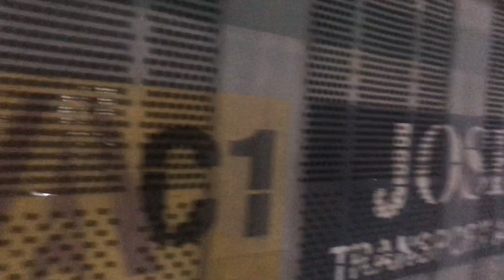Bangalore short vlog